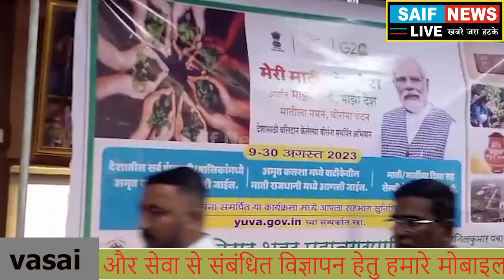मेरी माटी मेरा देश कार्यक्रम कि हुई घोषणा आजादी के अमृत महोत्सव के होंगे विविध आयोजन।